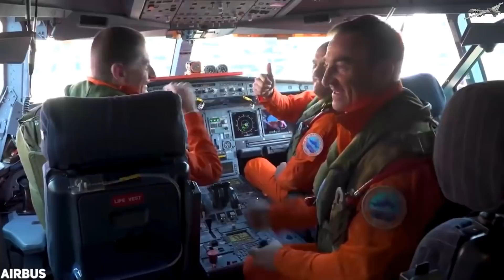The 10 Largest Aircraft Ever Built In The World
The marvel of flight never ceases to amaze, and the spectacle is that much more unbelievable when the aircraft are longer than Olympic swimming pools, heavier than the world's biggest tanks, and taller than 5-story buildings. Here are the biggest planes in the world flying today.